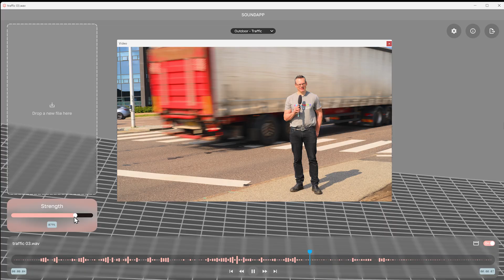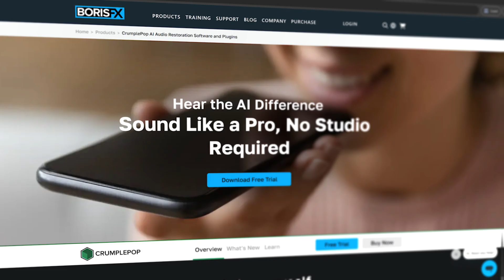Effortless Audio Cleanup for Creators - CrumplePop in 90 seconds [Boris FX]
CrumplePop 2025.5 is the essential audio cleanup tool for creators. The newly updated SoundApp, powered by next-generation AI, offers new tuned modelas and a streamlined workflow to instantly enhance your recordings.

Learn how to remove distracting wind and traffic noise or excessive reverb and echo in untreated rooms. SoundApp processes everything locally, eliminating the need for time-consuming cloud uploads.

Stay current with the latest advancements in voice enhancement through the integrated Model Manager.

⦁    Effortless Audio Cleanup: Simply drag and drop your files into the SoundApp for instant noise reduction, no complex settings required.
⦁    Advanced AI Models: Utilize specialized AI models to effectively remove various types of noise, including wind, traffic, and reverb.
⦁    Enhanced Vocal Quality: Automatically improve vocal clarity and quality, even with compromised microphone placement.
⦁    Local Processing: Enjoy a fast and secure workflow with no need to upload your files to the cloud.
⦁    Fine-Tuned Control: Precisely dial back background noise while retaining the desired level of ambient sound for a natural feel.